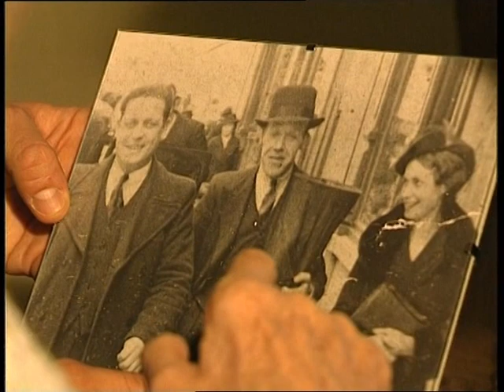La lettera di Anna "Un'ora di tempo" - Comunità di Sant'Egidio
La Comunità di Sant'Egidio ha promosso delle iniziative per sensibilizzare l'opinione pubblica su alcune tematiche fondamentali per il miglioramento della qualità della vita degli anziani. La "Lettera di Anna", anziana in istituto, è una di queste.
Scrive Anna nella sua lettera "Ho sempre cercato di non pesare su nessuno. Figuriamoci sui miei nipoti che hanno già i loro figli e a cui ho dato l'appartamentino dove abitavo prima di arrivare qui. Ho scelto di lasciarlo. Che avreste fatto voi?

Ho 82 anni. Non sono tanto vecchia, ma a casa, da sola, non potevo più stare. Qualche volta mi dimenticavo di prendere le medicine, certe mattine non ce la facevo proprio a uscire e a fare la spesa e allora ho preso la decisione: un istituto specializzato per gli anziani, dove poter stare con altre persone della mia età, simpatiche. Tutto spesato, tutto garantito, senza bisogno di rifare il letto, di cucinare e senza fastidi per nessuno.

Andare via da casa mia non è stato facile. Una cosa è dirlo, altro è farlo. Ma alla fine ci sono riuscita. Per un po' non ci ho dormito: i mobili, la mia biancheria, i piatti, le fotografie al muro, gli odori, i rumori, le pentole. Quando ce li hai sembra normale, non ci fai caso. Ma se non ci sono più le tue cose, poi te ne accorgi, eccome.

Qui non mi è andata male. Da mangiare. a dire il vero, è senza qualità e qualche volta accettabile. La pulizia c'è e in teoria anche un bel giardino. In teoria, perché nel frattempo la mia salute è un po' peggiorata e senza che uno mi accompagni io, in giardino non ci posso andare. Insomma non ci sarebbe tanto da lamentarsi se non che, quando ci stai dentro, la vita va un po' tutta alla rovescia. Quello che è normale diventa impossibile. Provare per credere.

Il tempo. Dopo un po' ti dimentichi che giorno è, perché diventa tutto uguale. E' come se non ci fosse mai niente da aspettare. Neppure i programmi televisivi. Perché di televisione ce n'è una per tante persone e ognuno vorrebbe guardare un programma diverso.

Le cose. Non ci vorrebbe niente a comprare le pile di ricambio per la radio, i fazzoletti di carta, i succhi di frutta e una rivista. Niente se stessi fuori. Ora tutto questo mi arriva quando vengono, di tanto in tanto, i miei nipoti. Ma abitano lontano e io non voglio essere di peso proprio adesso.

Gli occhiali. Tutto diventa complicato, qui, per colpa di nessuno. Mi si sono rotti gli occhiali, cadendo dal comodino. E ci ho messo molte settimane per trovare chi mi accompagnasse a rifarli.

A dirla tutta, forse la cosa che più mi comincia a pesare è il fatto che nessuno, per giorni, settimane, dice il mio nome. Se non c'è chi pronuncia il tuo nome puoi avere tutto, ma è come se ti mancasse l'aria. Finirà per dimenticarlo anche io?

Allora mi sono detta: debbo reagire. Che cosa posso fare, io, ancora? Posso essere un amica. E pure un'amica fedele. Si. Se cercate un'amica venite a trovarmi. Ho del tempo e non mi disturberete. Mi interessa quello che succede nel mondo e mi piacerebbe ascoltare i vostri racconti, parlare con voi. Mi sono detta: "Un'ora di tempo". Il vostro e il mio. Per diventare amici, per contare per qualcuno. Alla faccia della solitudine."